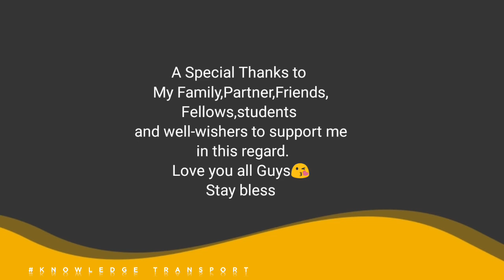GFx Pack Give Away ll 1k subscribers🎉🔥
A.o.a Brothers😊
(Greeting)

Finally we are now the family of 1000 subscribers🎉😘.I am thankfull to All of you  guys for your kind support .

Here A gift for the Creators😘
Free Special Pack give away💙.

Knowledge Transport Tech💛